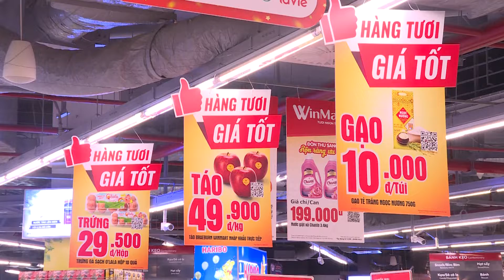TP.HCM: HÀNG HÓA RỤC RỊCH GIẢM GIÁ THEO XĂNG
TP.HCM: HÀNG HÓA RỤC RỊCH GIẢM GIÁ THEO XĂNG    - CHUYỆN TRƯA 12H HTV7